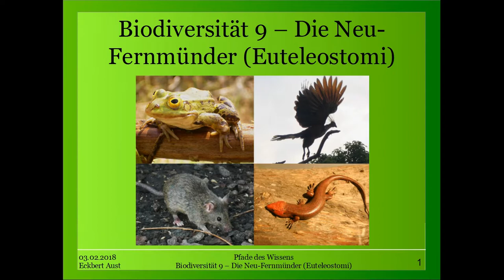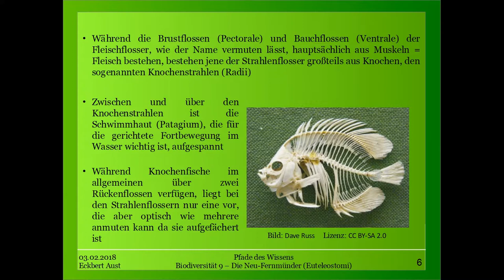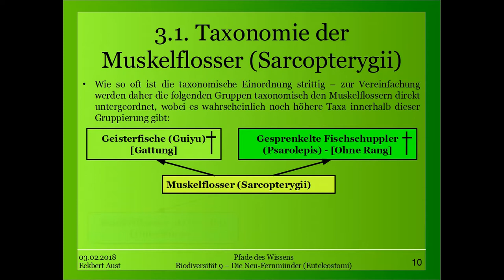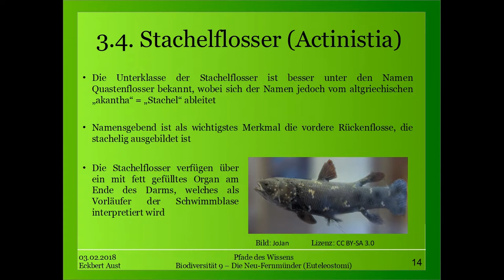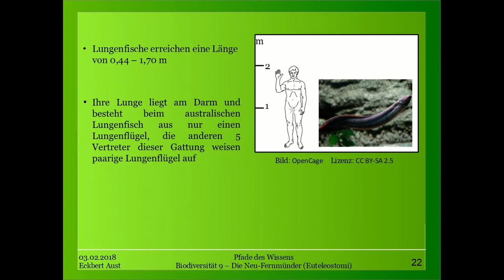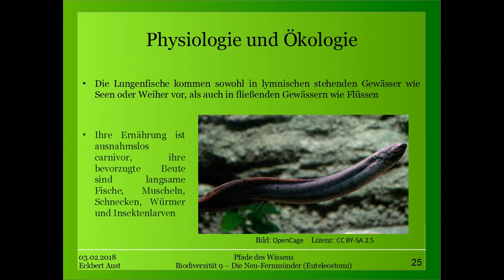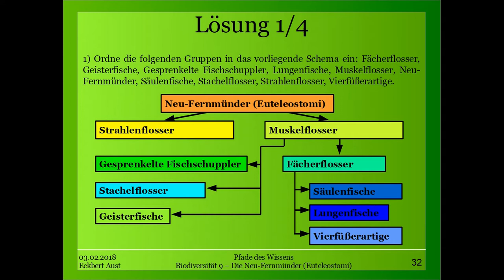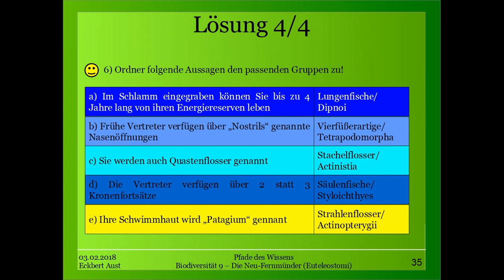Biodiversität 9 - Die Neu Fernmünder (Euteleostomi)